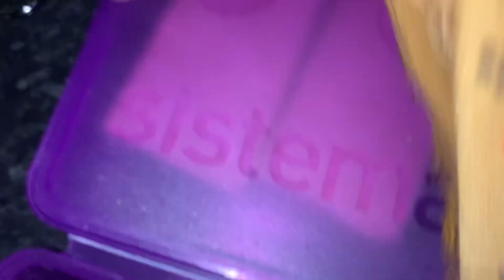7am to 1pm morning routine/ 20 minutes cleaning 🧹 cooking 🥘 morning routine/vlog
💵Send / Receive MONEY to PAKISTAN, INDIA, UK, USA
FAST-RELIABLE-FREE try it out ❤️
I use it all the time its cheap and very fast and worth it!
Aaj jab suba morning main walk up hoi to weather buht dark tha bacho ko school gar main chora gar a kay breakfast kiya us kay bad mujy cooking or cleaning karni thi manay cooking main curry bana kay pulao kay liye meat Bol kiya or sath main cleaning ki